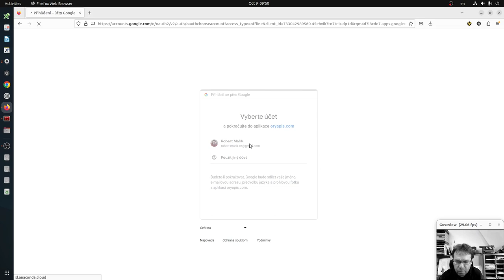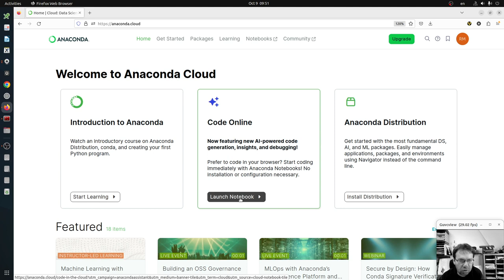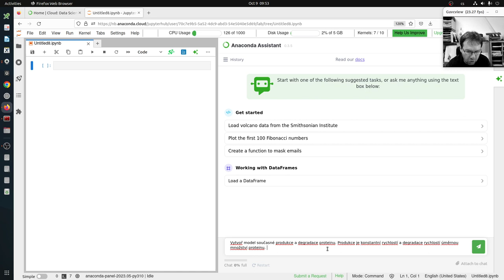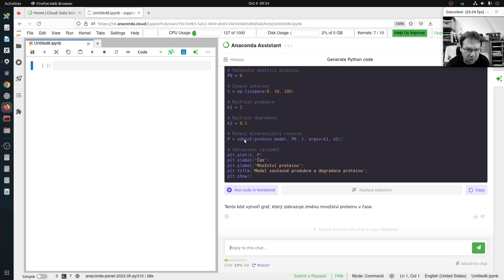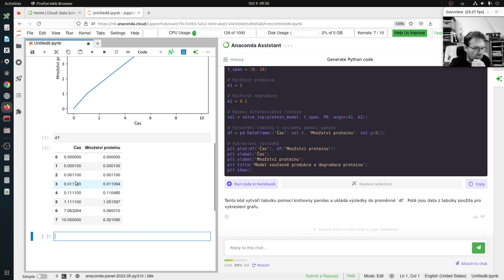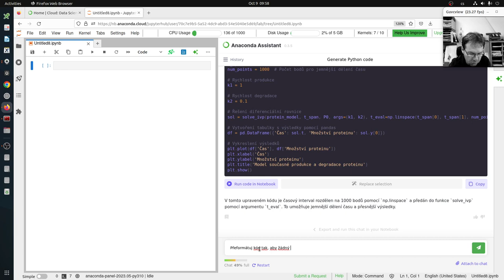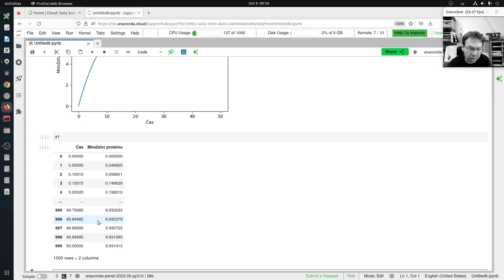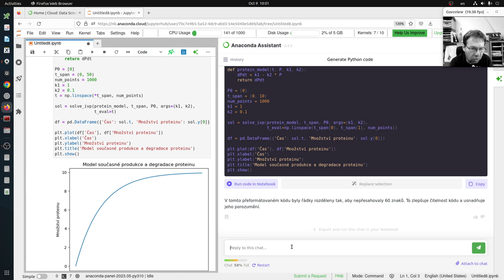Kousek Pythonu 6/np.inf: Python s pomocí umělé inteligence (AI)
Video ukazuje integraci zápisníků Jupyter s umělou inteligencí v prostředí Anaconda Cloud.